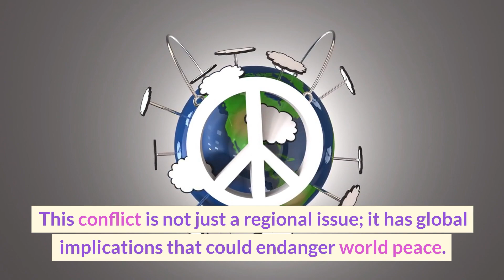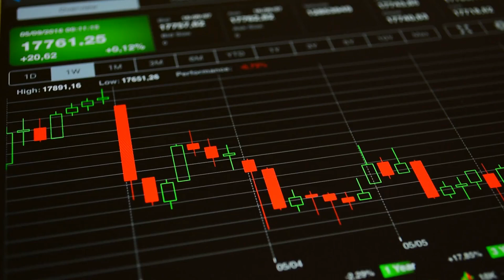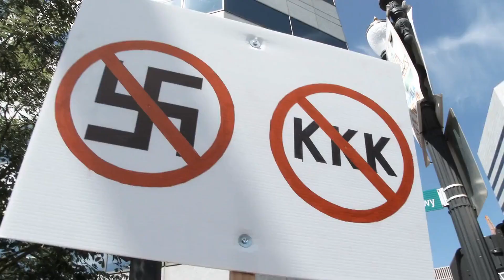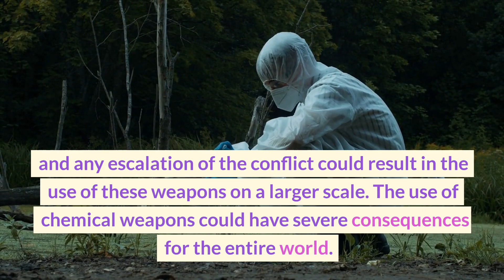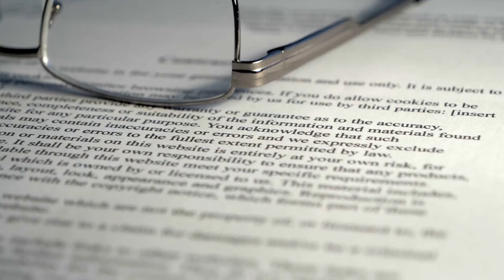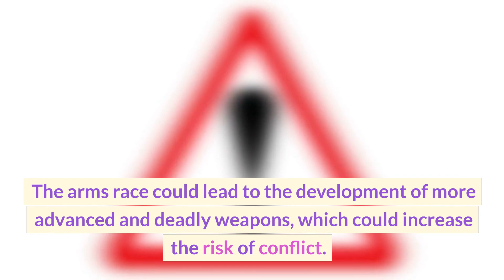The Dangers of Escalating Ukraine-Russia Conflict: 20 Ways It Could Endanger World Peace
In this video, we explore the many ways in which the ongoing conflict between Ukraine and Russia could endanger world peace. From the impact on human rights and environmental security, to the potential use of chemical weapons and the erosion of international law, the consequences of a further escalation of this conflict could be severe. We delve into 20 different s of analysis, examining the effects on regional stability, energy security, the refugee crisis, cultural heritage, the arms race, and international cooperation. This video serves as a comprehensive guide to the potential dangers of the Ukraine-Russia conflict, and highlights the importance of finding a peaceful resolution.